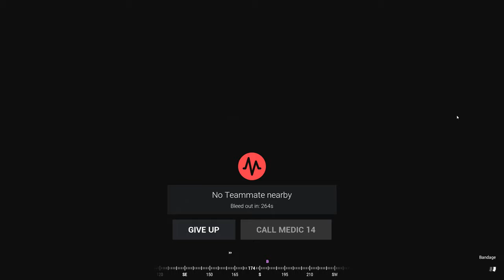J'AI ADORÉ CETTE PARTIE | Squad Gameplay FR